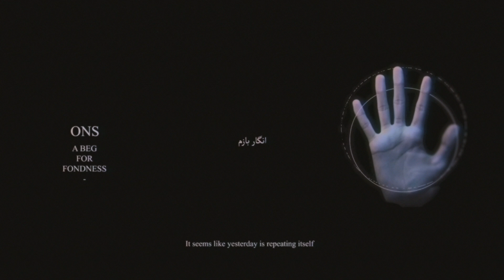ILARNI - ONS (Fondness) [Official Lyric Video]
Official Lyric video of "ONS (Fondness)" from ILARNI

Written/Produced/Mixed & Mastered by : ILARNI
Lyric video : ILARNI